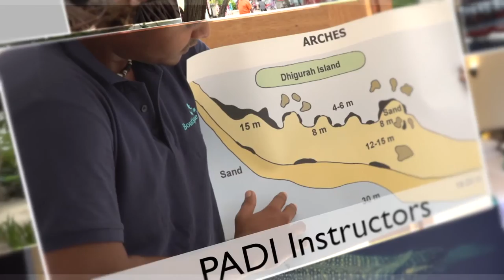Boutique Beach Maldives Specialist Diving Hotel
Boutique Beach is a small hotel built by divers for divers. British designed and managed, this 'boutique style' hotel has only six rooms ensuring personal service for every guest that aims to deliver the best diving holiday experience possible. Boutique Beach is located on Dhigurah, in the middle of the famous whale shark area of South Ari Atoll.